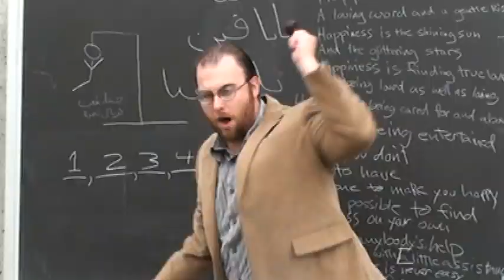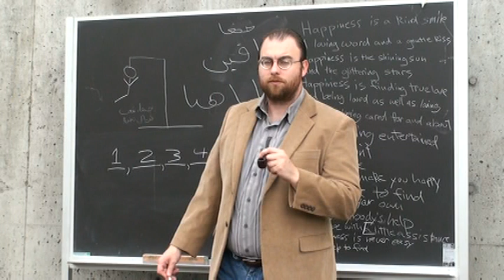The First Thanksgiving with D. Baggins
D. Baggins tells the story of the first Thanksgiving...  as best he can.

All non-original images are labeled creative commons for commercial use and modification.